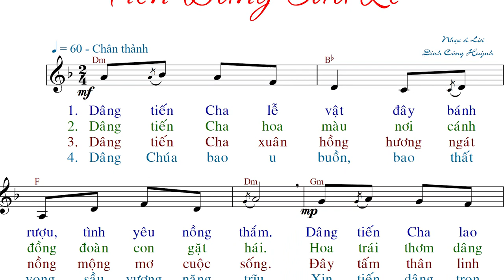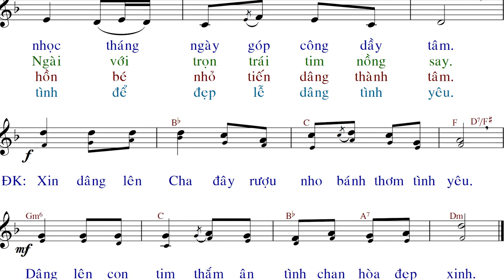Tiến Dâng Của Lễ (tập hát) - Đinh Công Huỳnh - Anna Sao Mai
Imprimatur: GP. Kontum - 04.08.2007